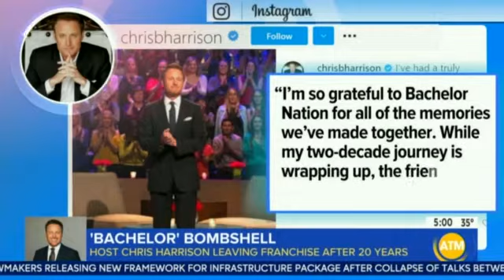Temperature doubles in 5 seconds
WLNE has had a problem on network programming the temperature bug has been stuck on 35 for months. (Probably since winter)   Good morning America and during the overnight news.  Maybe someone will fix it, or notice it, probably not.  Went from 35 to 70 in no time.